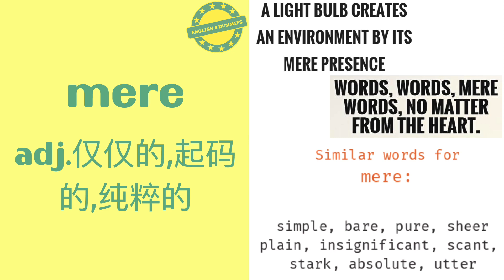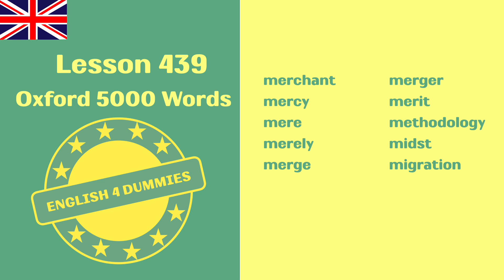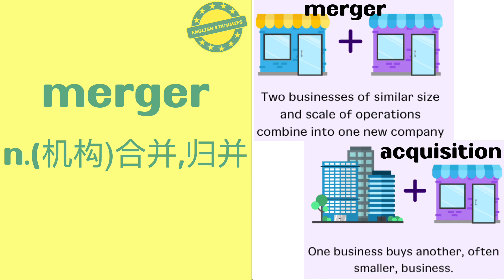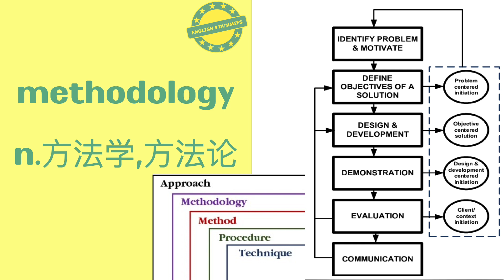No.439 最常用5000个英語單詞（美音+英音）音標、釋義、配圖、聽力練耳 | must-know English words